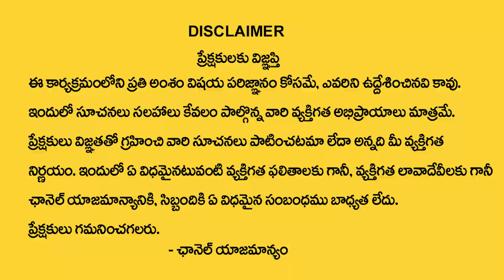3,12,21,30 Date Of Birth 2023 Numerology Prediction | Dr KHIRONN NEHURU | Telugu Spiritual World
Watch► 3,12,21,30 Date Of Birth 2023 Numerology Prediction | Dr KHIRONN NEHURU | Telugu Spiritual World